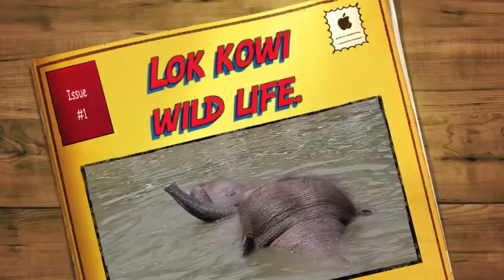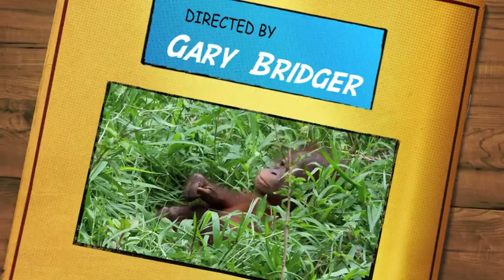Pygmy Elephants of Borneo and orang U tans.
Pygmy Elephants,Pygmy,Pigmy, Elephant s play in the confines of Lok Kowi wild life Park That has plans to make the park larger, Sadly in the wild 10 or  ore were found poisoned  up the Kinabang river . Due to deforrestation  the endangered wonderful animals ,indigenous to Borneo. Only have  a mile wide stretch of rain forrest to thrive and live. its lucky if you get to see them, When taking river trips to see the amazing wild life.
Video includingg Orang u tans, that are now under threat , As In Indonesia , they are regarded as vermin, Tree fellers are offered $30 to kill them . They all need our help!